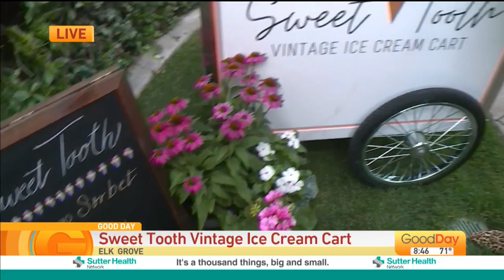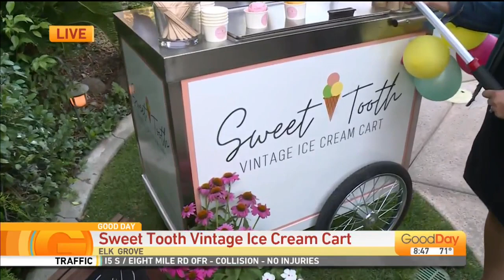Sweet Tooth Ice Cream Cart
It's time to take your party or small event to the next level! A vintage ice cream cart is the perfect addition to any event, Julissa is joined by Leslie Martin and her ice cream cart, showing us how to indulge your Sweet Tooth!